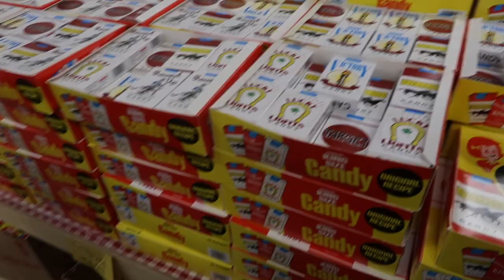MN LARGEST CANDY STORE | ROAD TRIP | VLOG